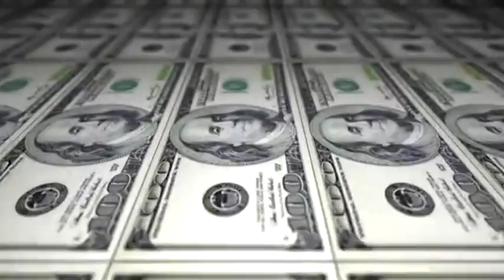VTS 01 1